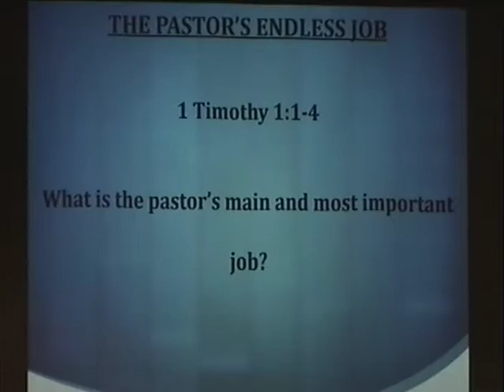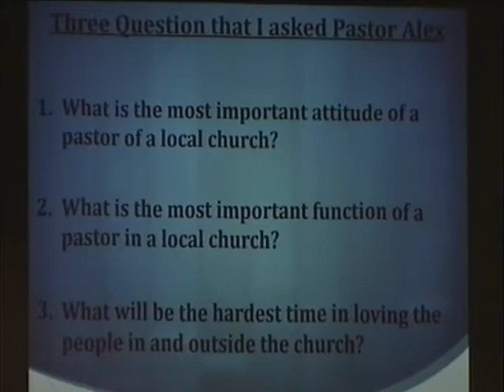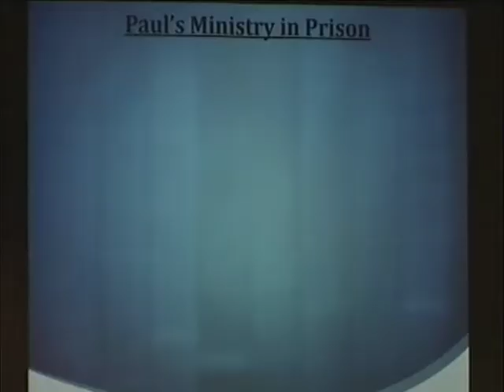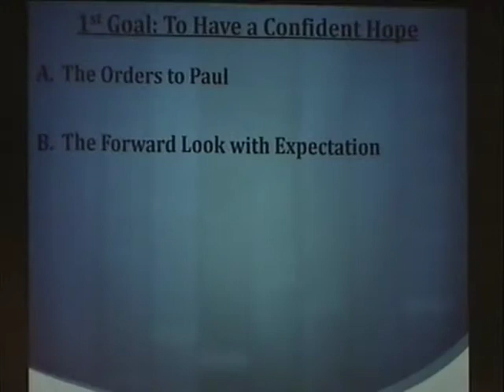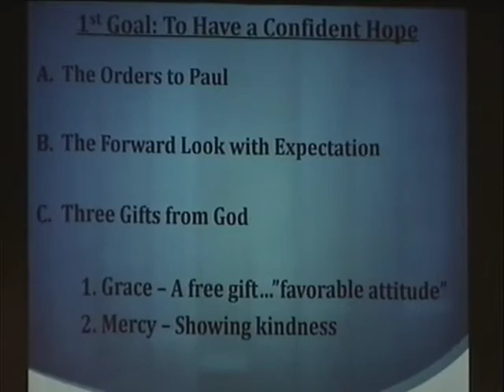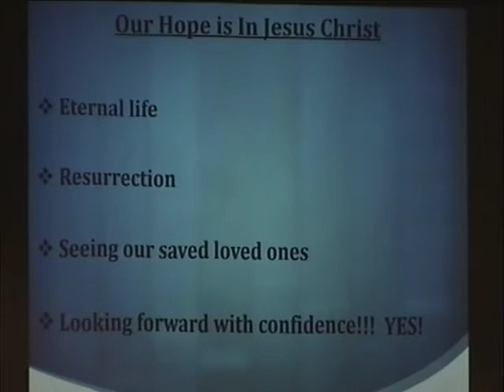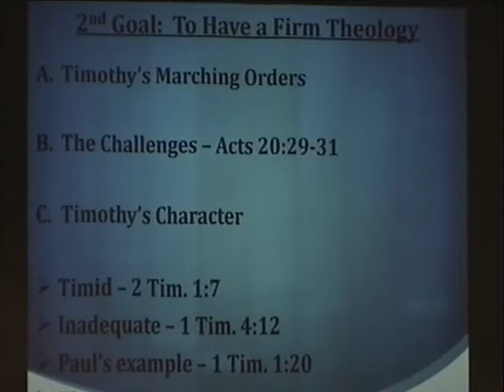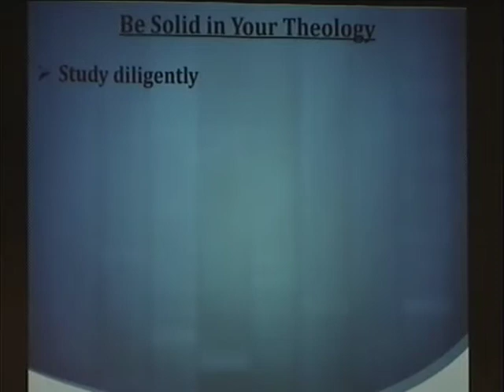7 8 18 The Pastor's Endless Job